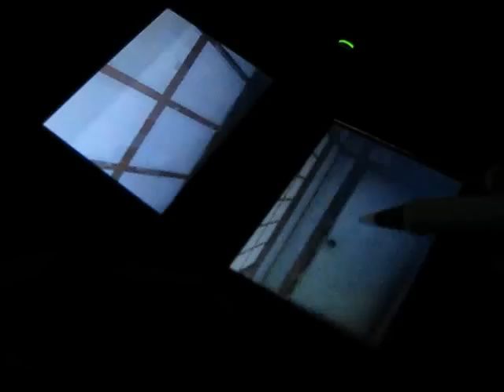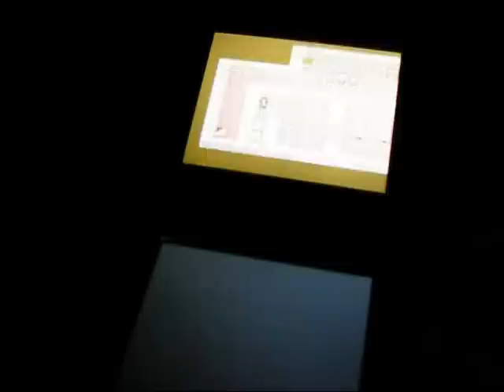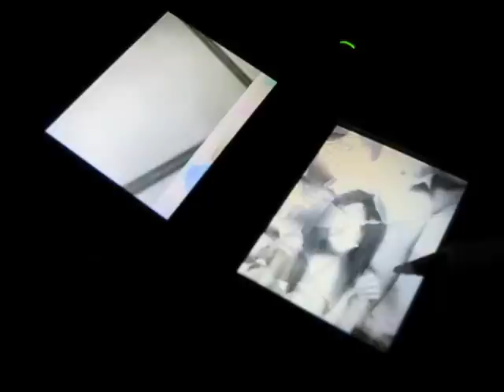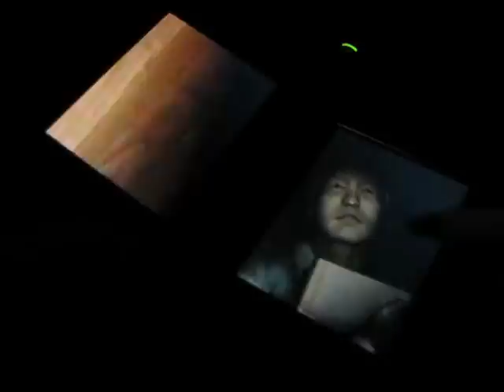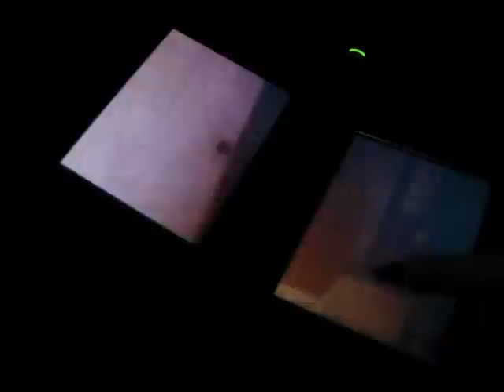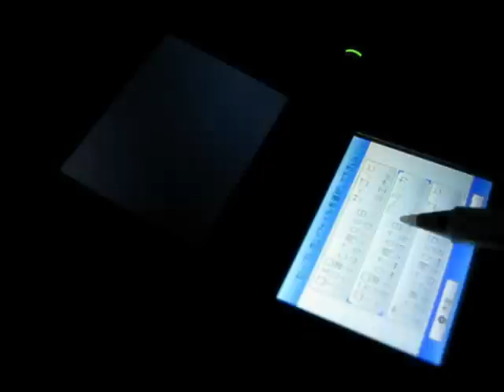Nanashi no Game ds WALKTHROUGH 5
DAY5 WALKTHROUGH